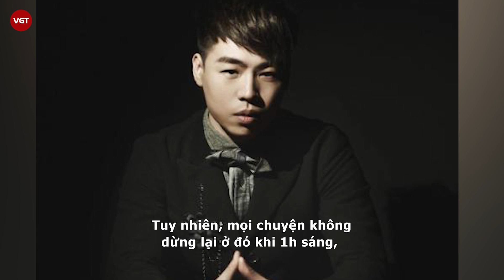Tình cũ Trịnh Sảng - Hồ Ngạn Bân bị bắt gặp đi khách sạn với gái lạ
Trang Sohu đưa tin, mới đây đoạn clip ghi lại cảnh Hồ Ngạn Bân – tình cũ của Trịnh Sảng tay trong tay với một cô gái vào khách sạn gây xôn xao mạng xã hội xứ Trung. Trong đoạn video, sau bữa tối với vài người bạn, Hồ Ngạn Bân đã ôm và chào tạm biệt bạn bè một cách nồng nhiệt ở cổng khách sạn.

Sau đó, nam ca sĩ ôm lấy một cô gái và cô gái cũng ôm eo đáp lại, cả hai có những cử chỉ trông rất thân thiết. Vẫn trong tư thế khoác vai nhau, nam ca sĩ không ngừng cúi xuống nói chuyện thân mật với cô gái trong lúc chờ xe của bạn bè rời khỏi và nắm tay cùng trở lại khách sạn. Hồ Ngạn Bân vốn được coi là một trong những ca sĩ tài năng nhưng thuộc danh sách "trai xấu" của làng giải trí Hoa ngữ. Thế nhưng với tài năng của mình, những cô gái cặp kè với anh đều là những mỹ nhân xinh đẹp.